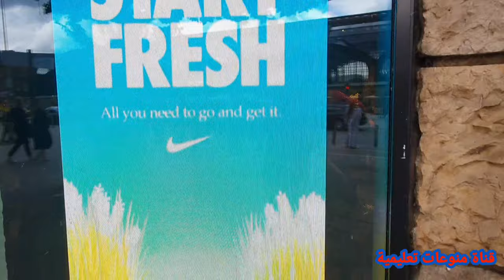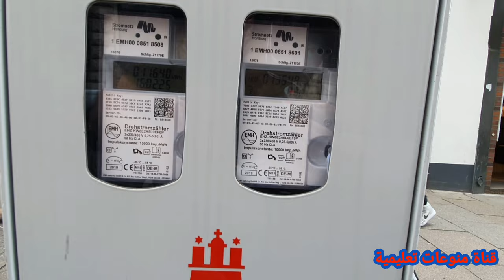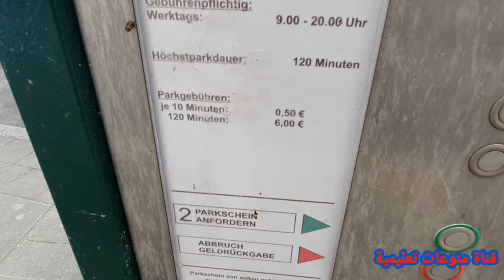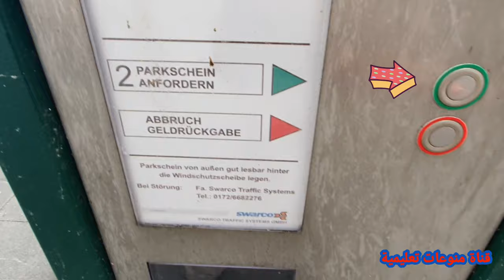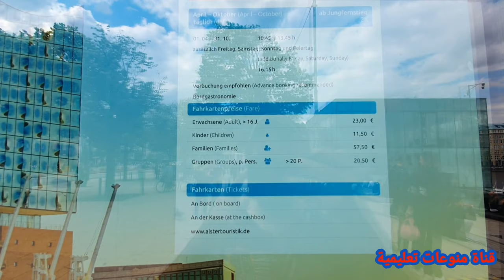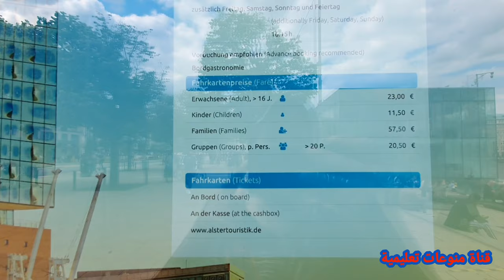جولة في اسواق هامبورغ الجميلة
يشرح هذا الفيديو عن جولة سياحية في المانيا وتحديدآ في مدينة هامبورغ ويعرض في هذا الفيديو بحيرة السترا وفيه أيضآ عرض عن أماكن شركات الملابس في هامبورغ مثل اديداس وC&A وزارا ونايكي وفيه أيضآ عنوان شركة ابل ماكنتوش وجولة جميلة في هامبورغ

جولة سياحية في مدينة هامبورغ
جولة في المانيا
جولة في المانيا برلين
جولة سياحية في ألمانيا
جولة في شوارع ألمانيا
جولة ألمانيا
جولة في مدن المانيا
جولة في شوارع المانيا
جولة سياحية في المانيا
جولة في ريف المانيا
جولة في اسواق المانيا
جولة في مدينة المانيا